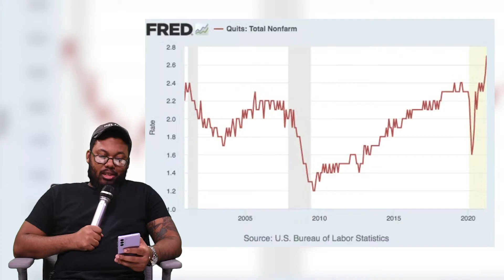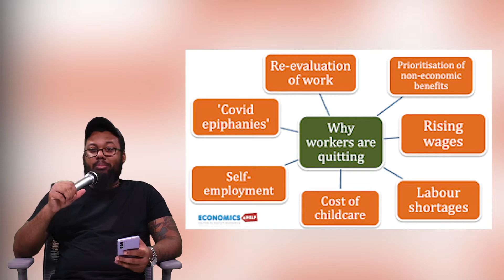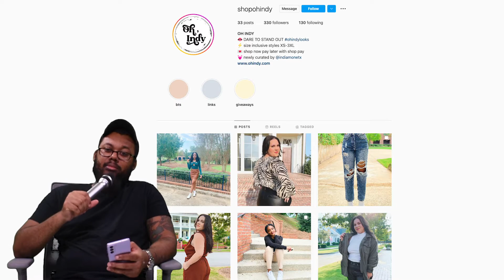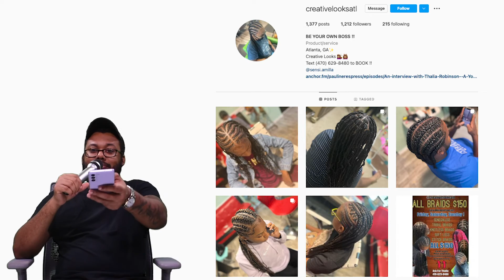Inword News Ep. 130 - Cops..... Again, Recruitment Bonuses, and Chihuahua Crap